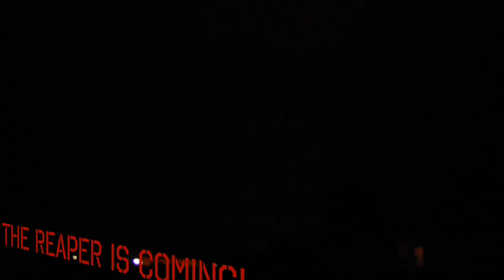Ridge Reaper by Under Armour is Coming!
The Ridge Reaper series of camo is designed by the hunters of Under Armour.  Presleys outdoors in your premier Ridge Reaper Illinois dealer and online sales